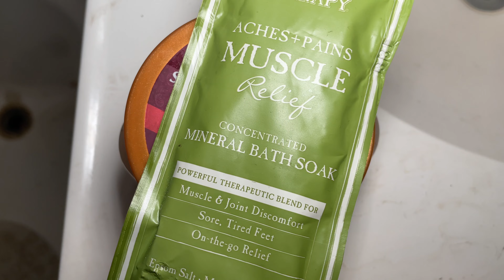Unwind with me | relaxing routine | self care etc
Stuck around with me on this journey of starting YouTube.

Do not own any right to the music playing in the video